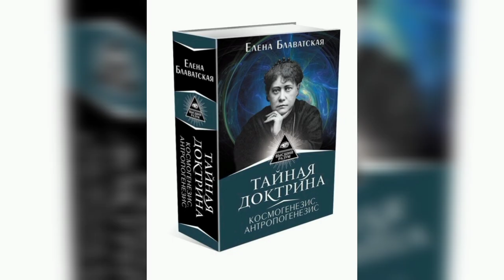ДИАВОЛ УЖЕ БЕЗ МАСКИ ВСТУПИЛ В НАШ МИР...В СЕТЯХ ЛЖЕУЧИТЕЛЕЙ..